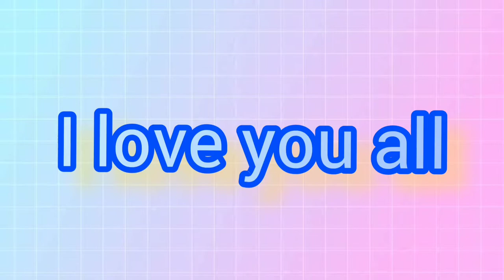Why God does not answer Several of your prayers.